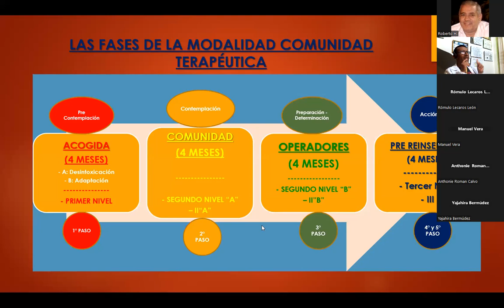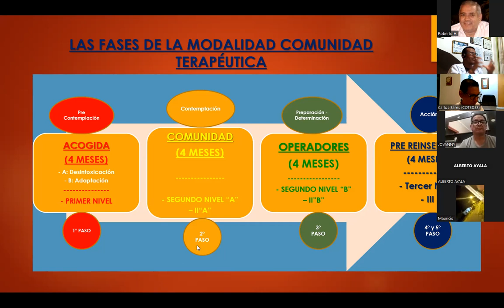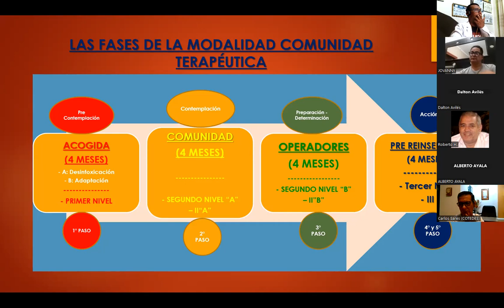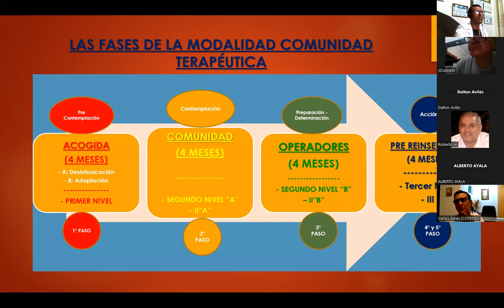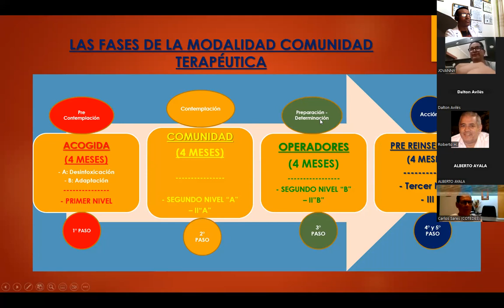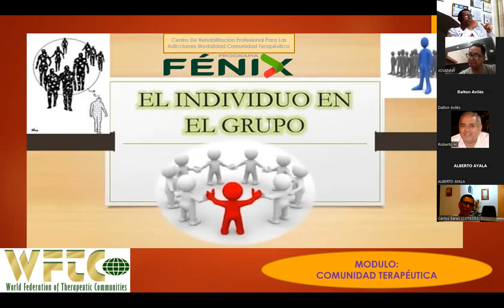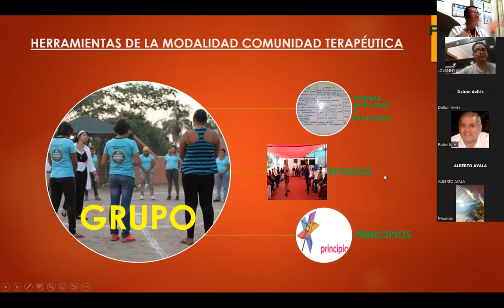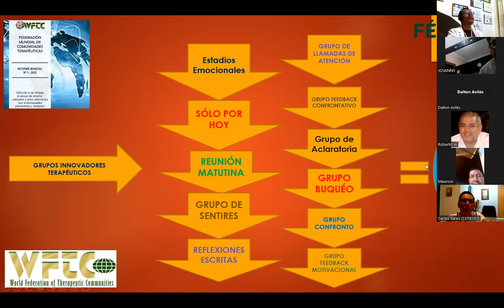REPASO DE LA COMUNIDAD TERAPÉUTICA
DIPLOMADO INTERNACIONAL: FACILITADORES TERAPÉUTICOS EN ADICCIONES. (PERÚ-2023)
Tema: REPASO DE LA COMUNIDAD TERAPÉUTICA